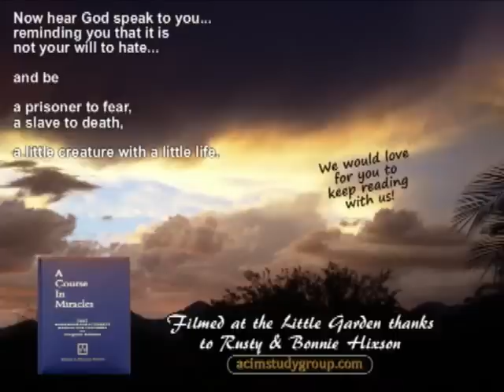Will To Hate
A Course in Miracles Chapter 30 Freedom of Will #3